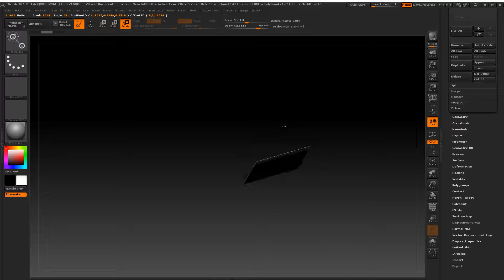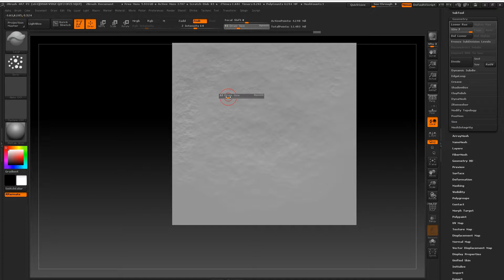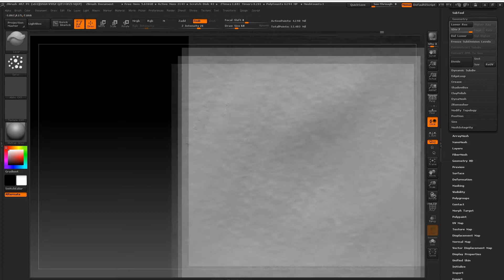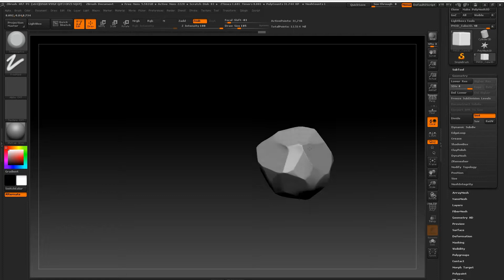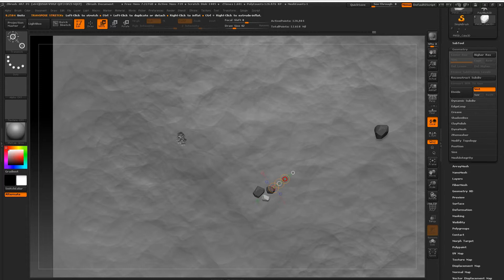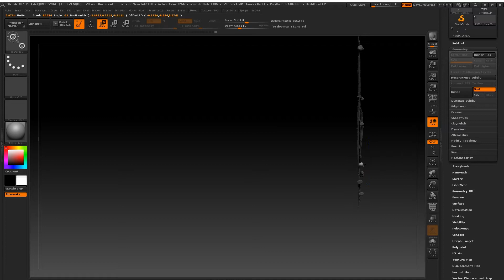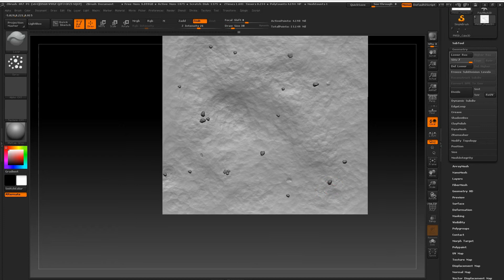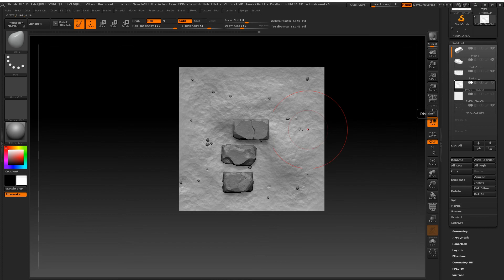02/03 Creating the terrain — 3D Modeling: Create Tileable Textures in ZBrush